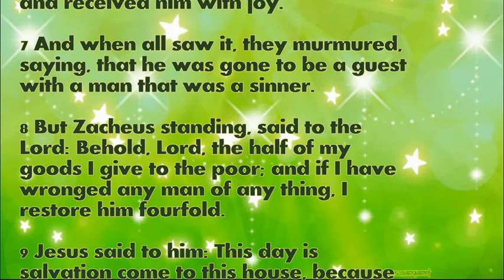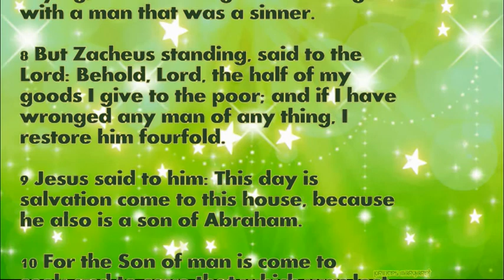Daily Bible Verse October 30, 2022 Luke 19: 1-10 God's Word Bible Reading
1 And entering in, he walked through Jericho.

2 And behold, there was a man named Zacheus, who was the chief of the publicans, and he was rich.

3 And he sought to see Jesus who he was, and he could not for the crowd, because he was low of stature.

4 And running before, he climbed up into a sycamore tree, that he might see him; for he was to pass that way.

5 And when Jesus was come to the place, looking up, he saw him, and said to him: Zacheus, make haste and come down; for this day I must abide in thy house.

6 And he made haste and came down; and received him with joy.

7 And when all saw it, they murmured, saying, that he was gone to be a guest with a man that was a sinner.

8 But Zacheus standing, said to the Lord: Behold, Lord, the half of my goods I give to the poor; and if I have wronged any man of any thing, I restore him fourfold.

9 Jesus said to him: This day is salvation come to this house, because he also is a son of Abraham.

10 For the Son of man is come to seek and to save that which was lost.